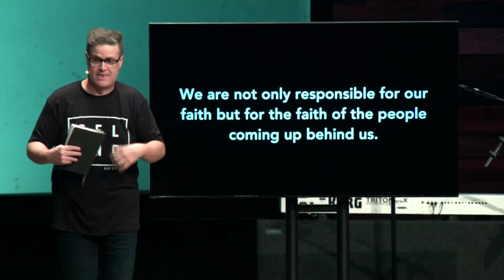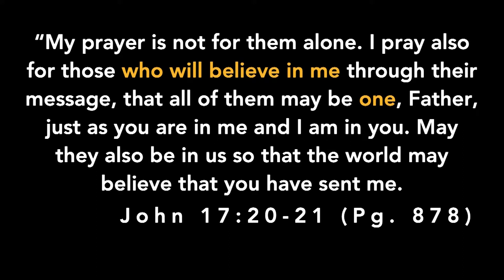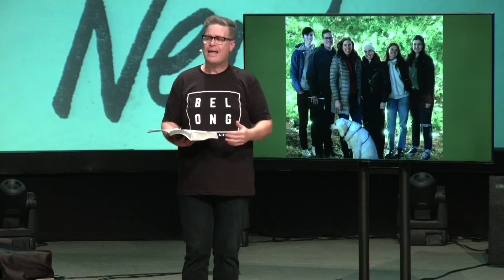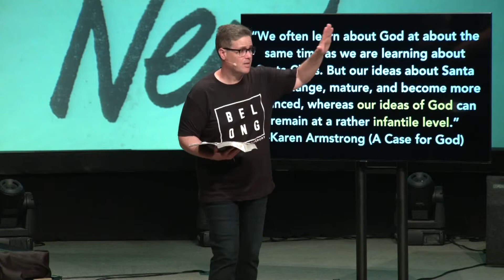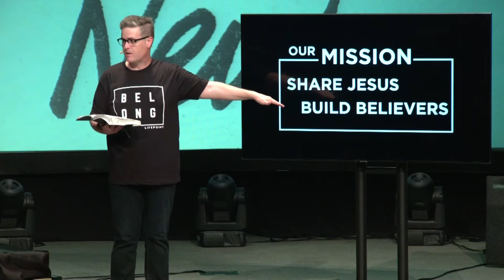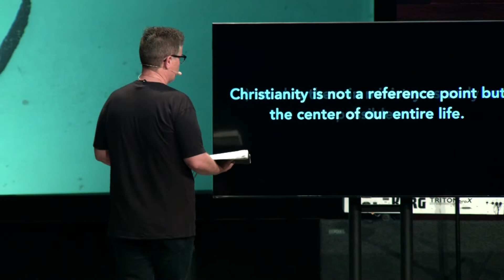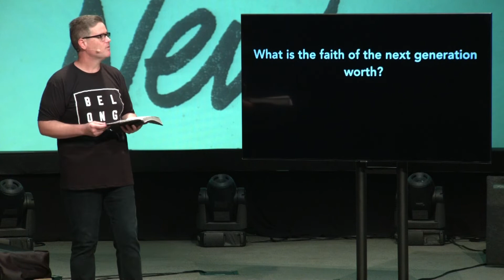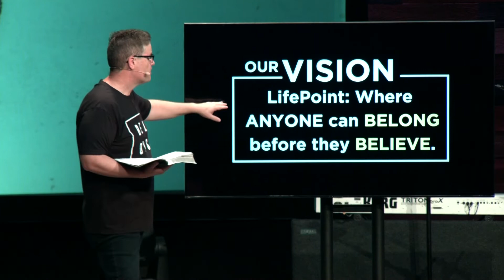Brand: New - 9/11/2022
Memory Verse:  On hearing this, Jesus said to them, “It is not the healthy who need a doctor, but the sick.  I have not come to call the righteous, but sinners.” Mark 2:17

Our Vision:
LifePoint: Where ANYONE can BELONG before they BELIEVE

Our Mission:
Share Jesus.  Build Believers.